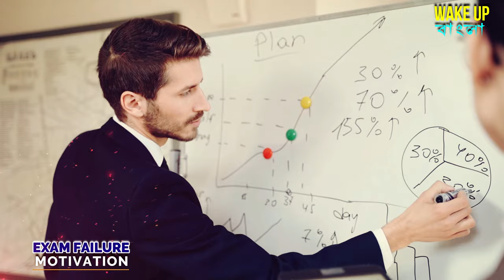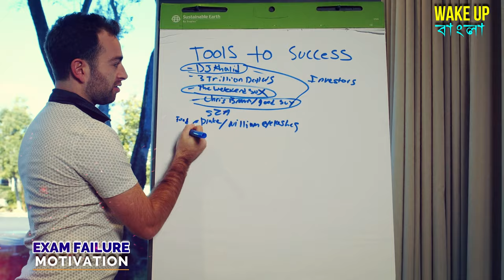Exam Failure Motivational Speech | Inspirational Video for Students | Dealing With Bad Exam Results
If you have failed in your Exam, if you feel demotivated. This Video is made for you to self realise. Exam Failure Motivational Video. Exam Failure Motivation. How to Overcome Failure. Low Marks Motivation. What to do If You Fail in the Exam. Failure Motivational Speech. Failure Student Success Story. Failure Student Motivation. What happens when you fail in exam, exam failure motivational, exam failure, exam fail motivational, motivational video for students, how to feel motivated after failure, failure, how to overcome exam fear.

Motivation After Failing Exam. Failed Student Motivation. How to recover from failure? Best Motivation After Failure in Bangla. How to Motivate Yourself After Failure? Instant Motivation After Exam Result. Best Exam Failure Motivational Video For Students.

How to Overcome failure in Bengali? Bangla motivational video for students after bad result. How to overcome failure. Best bangla powerful inspirational speech. This is a short motivational speech in bengali which will help you to stay motivated after a bad result or a failure in life.

 Do You Have Big Dreams & Want To Succeed In Life? . You always should remember this message throughout your life. Sometimes we feel like we have nothing left to give, and no matter how hard we try, we keep hitting road blocks. But come what may, never... never... NEVER GIVE UP and you are bound to Succeed! This video for students is my effort to raise the motivation and happiness of students. So, Watch this inspiration and also share with others students so that they can make rest of their life as best of their life. Stay Inspired :)

Wake Up Bangla explains all of your Exam Bad Result or Exam Failure queries :
- how to deal with disappointing exam results
- how to motivate yourself after failing an exam
- motivational video for students
- never give up motivation for students
- how to overcome exam failure
- failure motivational speech
- How to get away with bad exam results
- low marks motivation
- bad grades motivation
- how to overcome bad exam results
- Is it normal to worry about results?
- inspirational video for students
- Exam Failure Motivational Speech
- Dealing With Exam Results

যারা পরীক্ষায় ফেল করেছো বা খারাপ ফলাফল করেছো, ভিডিওটি তাদের জন্য খুবই গুরুত্বপূর্ণ । যারা ফেল করেছে বা করবে, তাদের করণীয় । পরীক্ষা খারাপ হয়েছে বলে ভয় পেয়ো না। কারণ পরীক্ষার নাম্বার বড় কিছু বিষয় না যদি তুমি বড় কিছু করে দেখাও । যারা তোমার থেকে বেশি নাম্বার পেয়েছে তাদেরকে দেখিয়ে দাও যে তুমিও কিছু করতে পারো। সমাজ কে বুঝিয়ে দাও যে তুমিও কম কিছু নয়। মনখারাপ না করে প্রস্তুতি নাও পরবর্তী যুদ্ধের জন্য।
- রেজাল্ট খারাপ হলে কি করব
- পরীক্ষার রেজাল্ট খারাপ
- তোমার কি রেজাল্ট খারাপ হয়েছে ?
- পরীক্ষায় ফেল করলে কি করা উচিত
- এক বিষয়ে ফেল
- পরীক্ষার খারাপ ফল মানেই সব শেষ নয়
- পরীক্ষার আগে কিভাবে পড়া উচিত
- পরীক্ষায় ভালো করার উপায়
- জীবনে সফলতা অর্জনের উপায়
- সফলতা অর্জনের উপায়
- ভালো রেজাল্ট করার উপায়
- ছাত্র জীবনে সফলতা অর্জনের কৌশল

Exam Failure Motivational Speech | Inspirational Video for Students | Dealing With Bad Exam Results | পরীক্ষার খারাপ ফল মানেই সব শেষ নয় | জীবনে সফলতা অর্জনের উপায় | রেজাল্ট খারাপ হলে কি করব | ছাত্র জীবনে সফলতা অর্জনের কৌশল | পরীক্ষায় ফেল করলে কি করা উচিত | বাংলা মোটিভেশনাল ভিডিও | তোমার কি রেজাল্ট খারাপ হয়েছে | Famous Failures Before Success | Exam Failure Motivational | Exam Fail Motivational | Motivational Video for Students | How to feel Motivated after failure |  How to Face Failure in Career